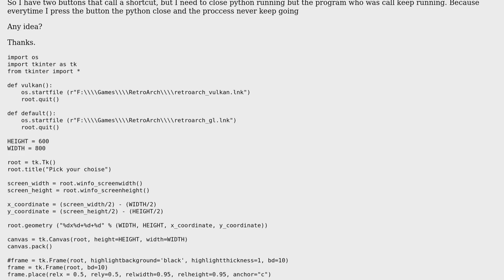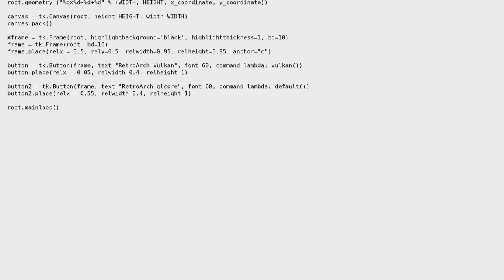How i close python but keep execute running?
With thanks & praise to God, and with thanks to the many people who have made this project possible! | Content (except music & images) licensed under CC BY-SA | Music | Images & others | With thanks to user sanguine user Fernando Benavides and the Stack Exchange Network Trademarks are property of their respective owners. You are responsible for your own actions.